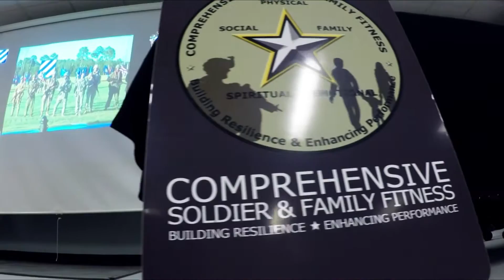SFAC GROWTH PROGRESSION AND STRENGTH WORKSHOP